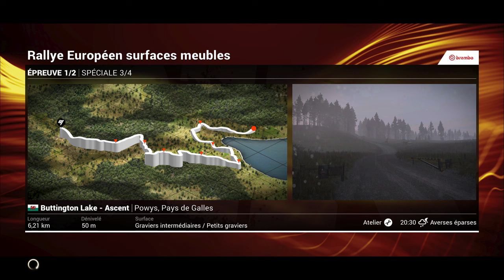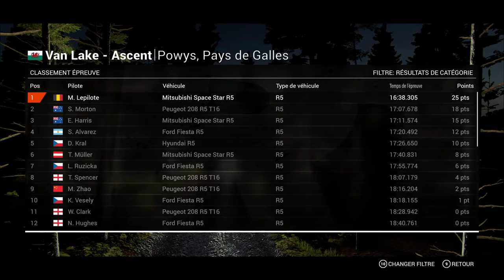DiRT 4 - Carrière #19 : Une arrivée sur trois roues ! [2K]